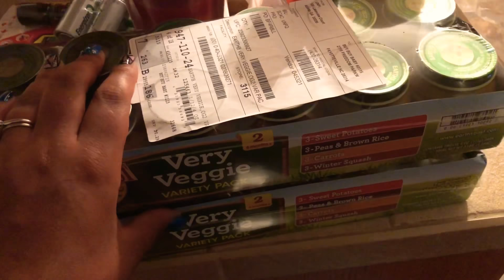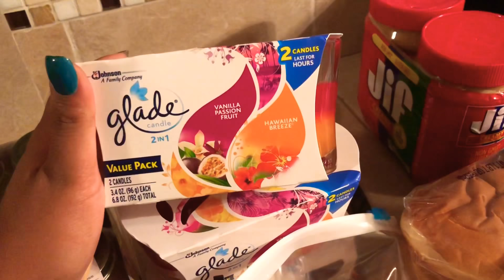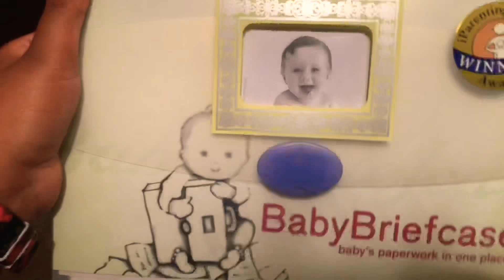HURRICANE FLORENCE GROCERY HAUL | WHAT YOU NEED FOR A HURRICANE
Hurricane Florence is coming for North Carolina hard and strong. We’re right on the path of destruction so we understand the worry everyone is feeling right now. We started picking up our Hurricane Party items and decided it’s probably best to evacuate. There are many items necessary for a Hurricane List, we think we hit the top ones.

Keep watch for our evacuation and Hurricane arrival videos coming soon.

Stay safe!